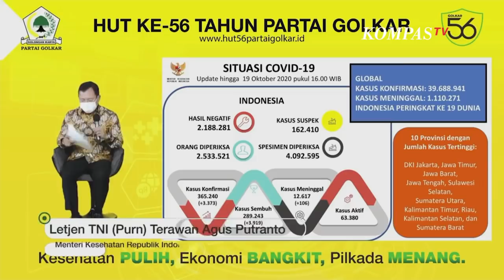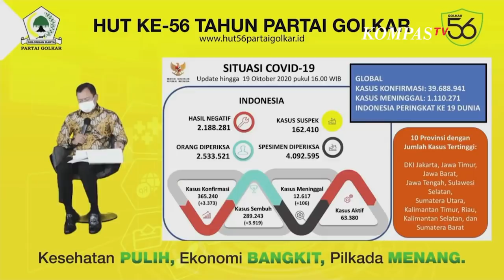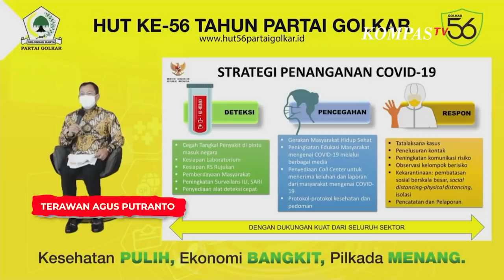Muncul ke Publik, Terawan: Angka Kesembuhan Covid-19 RI di Atas Rata-rata Dunia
JAKARTA, KOMPAS.TV - Lama tidak terlihat di hadapan publik, Menteri Kesehatan Terawan Agus Putranto hadir di kegiatan HUT Partai Golkar ke 56, Selasa (20/10/2020).

Ia hadir dalam sebuah webinar yang menjadi bagian dari perayaan HUT Partai Golkar. Mengenakan batik yang bernuansa kuning, Terawan mengapresiasi undangan yang diberikan kepadanya sebagi narasumber.

"Saya bangga dipanggil disini, diskusinya menarik dan menginspirasi," ujarnya.

Dalam diskusi tersebut, Terawan menjelaskan tentang angka kesembuhan pasien Covid-19 di Indonesia sudah di atas angka kesembuhan dunia.

Menurutnya jika melihat angka kesembuhan global dan dibandingkan dengan angka kesembuhan di Indonesia, dapat terlihat bahwa angka kesembuhan di Indonesia sudah mencapai 79,19 persen.

"Artinya, sudah di atas angka kesembuhan dunia," ujar Terawan saat webinar.

Ia juga menjelaskan mengenai upaya pemerintah dalam membangun kemandirian obat dan alat kesehatan. Termasuk pengembangan obat-obat herbal yang bisa digunakan masyarakat untuk meningkatkan imunitas tubuh.